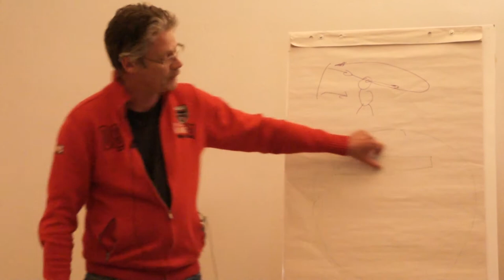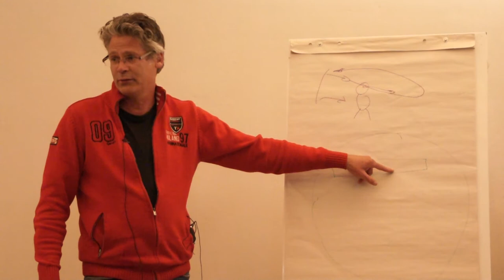Compleetheid en de tweede laag - 03/05/2015 middag deel 1 - Advaita weekend Heerde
Weigeren, proberen, afhouden, verfraaien. acties vanuit de tweede laag leiden tot versterking ervan, en nooit tot Compleetheid (die al IS); al wat groeit is onecht...

by the way: Vind je het echt helemaal tof dat dit materiaal zomaar beschikbaar is? Doneren mag! IBAN NL88INGB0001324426
BIC INGBNL2A t.n.v. H. Laurentius te Heijen